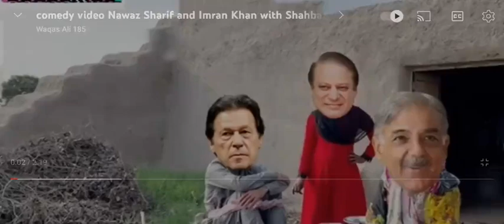Nawaz Sharif And Imran Khan Funny Video | Shahbaz Sharif Funny Video | Village Life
Imran khan attitude
imran khan speech
imran khan life style
imran khan attitude song
Imran khan pti song
imran khan ringtone

molana fazal ur rahman today speech
 molana fazal ur rahman today speech in supreme court
molana fazal ur rahman in supreme court
molana fazal ur rahman interview
molana fazal ur rahman khatme nabuwat
molana fazal ur rahman fun
molana fazal ur rahman funny video